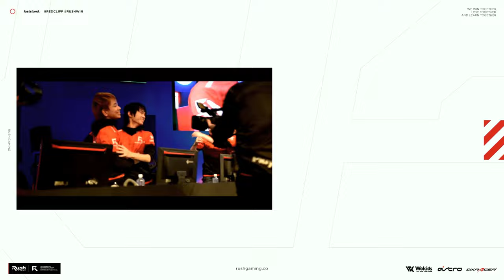おすすめはこれだ! 絶対にプレイするべき神ルール。| CoD:MW2 Morden Warfare 2